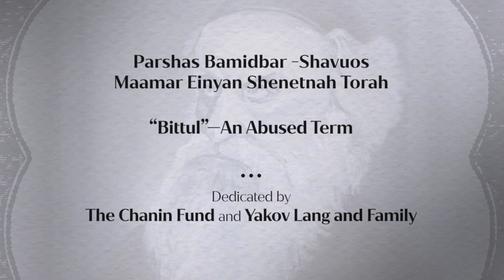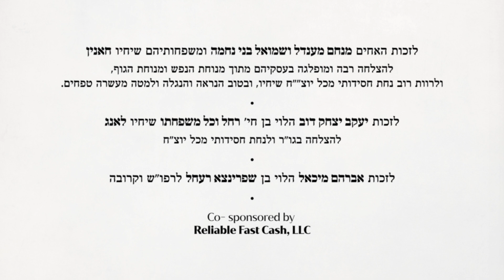Shavuos | Maamar Einyan Shenetnah Torah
The Chassidishe Parsha

Bamidbar/Shavuos
Maamar Einyan Shenetnah Torah

“Bittul”—An Abused Term